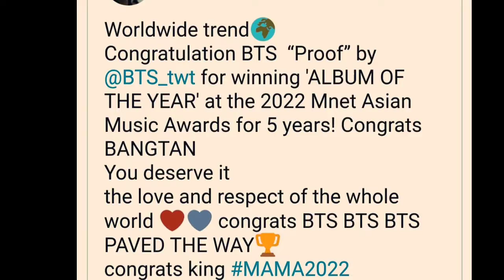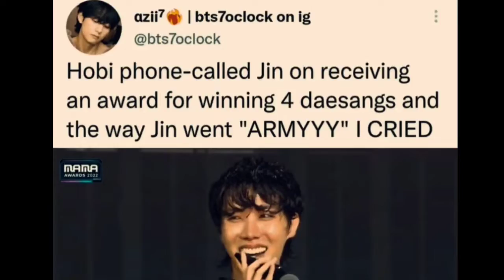2022 MAMA Awards BTS won Daesang Worldwide Icon of the Year & Mama platinum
BTS makes history at MAMA Awards 2022, Suga and J-Hope win big

2022 MAMA Awards: BTS won Daesang ‘Worldwide Icon of the Year’,

2022 MAMAアワード：BTSが大象「ワールドワイド・アイコン・オブ・ザ・イヤー」を受賞、
2022 MAMA 어워즈: 방탄소년단이 '월드와이드 아이콘 오브 더 이어' 대상 수상,

J-hope made his fans proud by winning The Most Popular Male Artist at MAMA Awards.

BTS won big at The Mnet Asian Music Awards (MAMA) 2022. Apart from winning Worldwide Fan’s Choice, they also bagged the award for Album of The Year with their anthology album Proof.